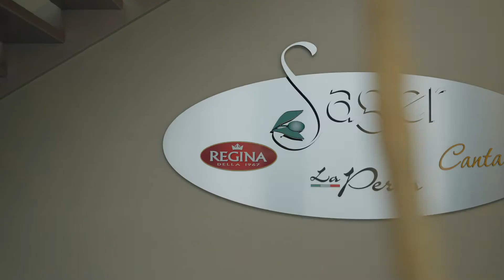Customer Story - Palletizing with Sager Food Products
Sager Food Products is a leading packager of vegetable oils in Canada and serves all of the major Canadian grocery chains. The company's principal products include canola, soya, corn, olive, sunflower, peanut, safflower oils, and various blends.

Sager wanted to introduce cobot palletizers onto their factory floor to alleviate manual, monotonous tasks for their existing personnel. The code-free programming and intuitive user interfaces of Vention’s platform enabled staff to manage the robot autonomously, without the need for 3rd-party expertise. Following a 2-day commissioning and training period, the cobot palletizers were fully operational on the production line. Existing staff were reassigned to more high-value tasks, increasing Sager’s productivity but without the need for additional headcount.